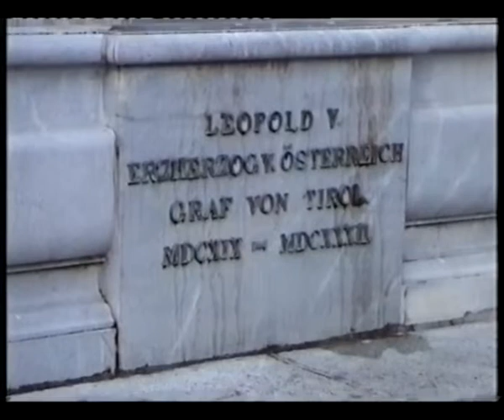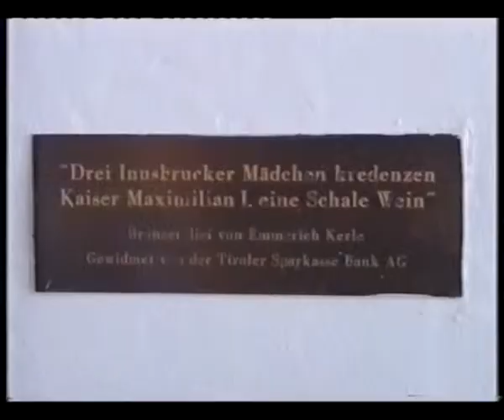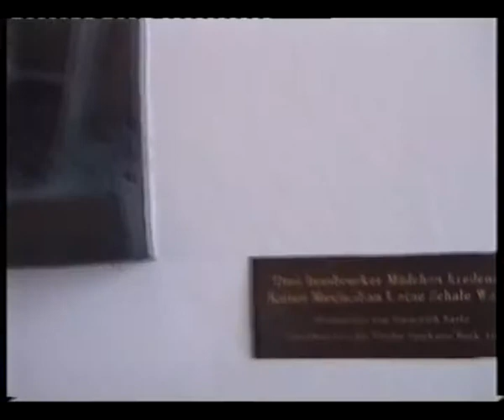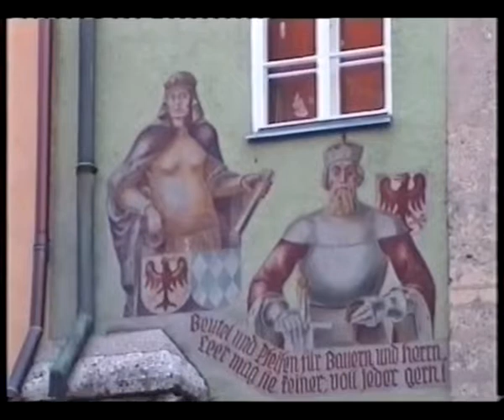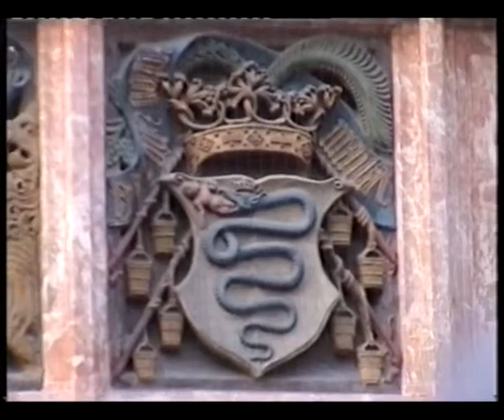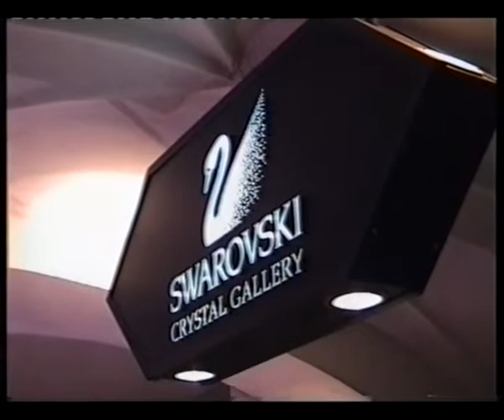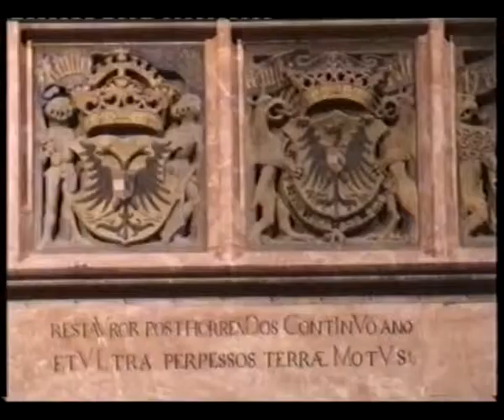Innsbruck - 2003 r.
Fragment trasy objazdowej Austria-Alpy z 2003 roku.( Rainbowtours)
Innsbruck.